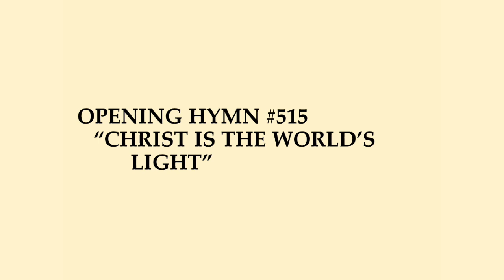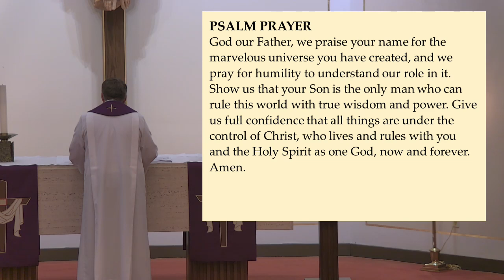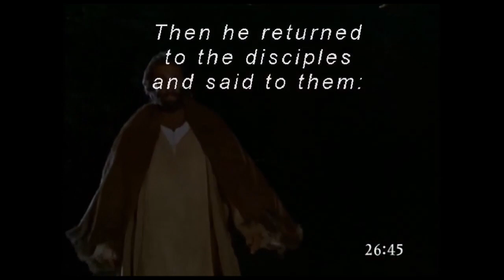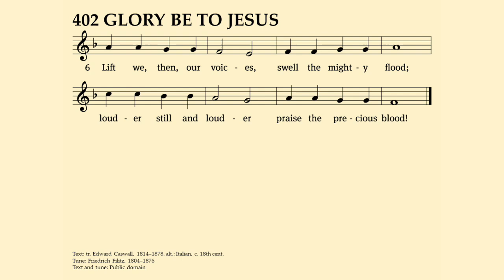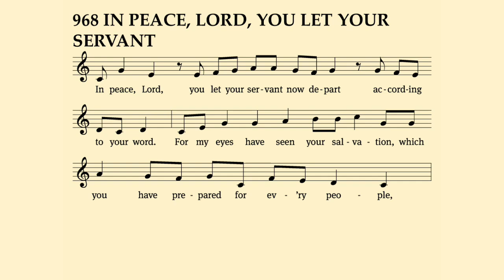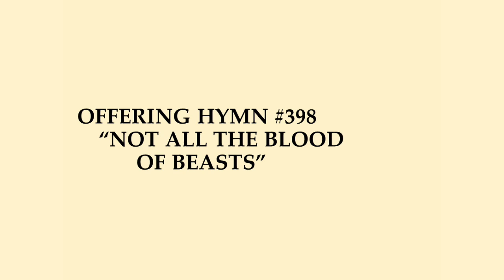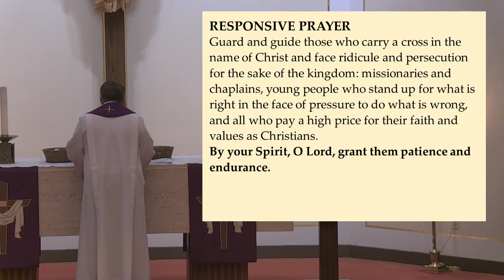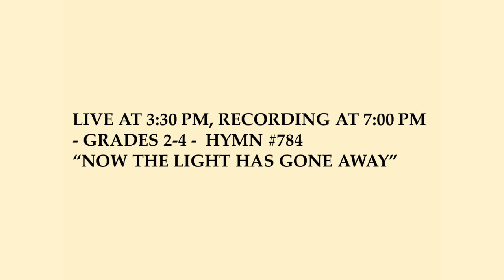Lent Worship - 03/08/2023